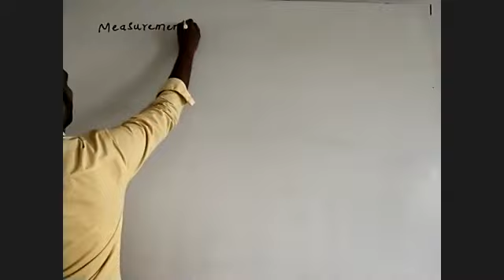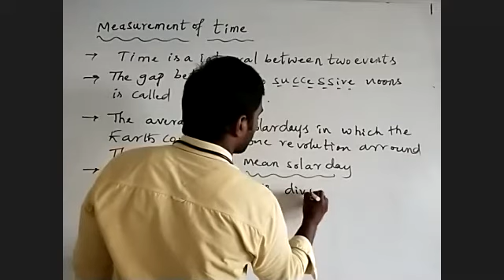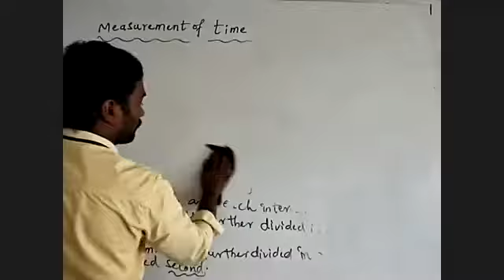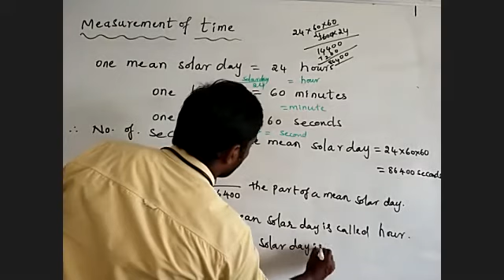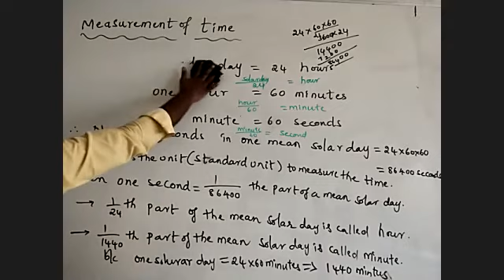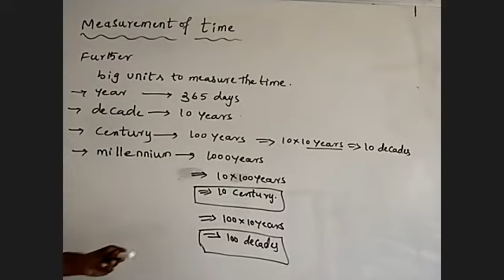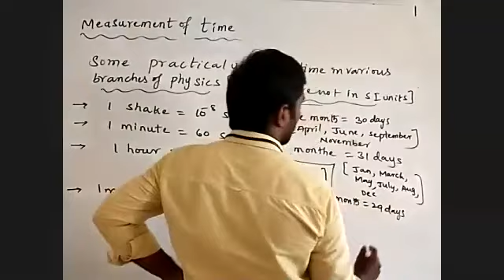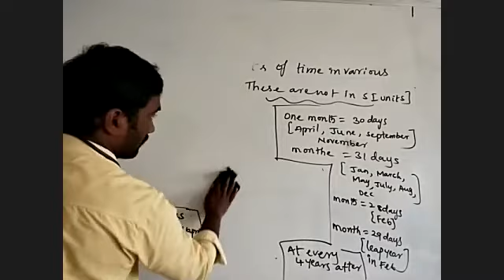measurements 6th physics 18-08-20